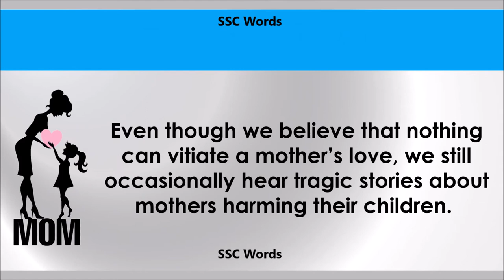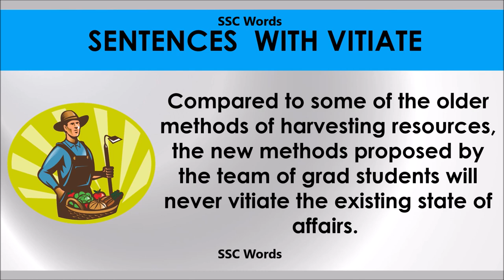Vitiate # Improve English # Meaning and 5 sentences # GRE CAT GMAT word # SSC Words